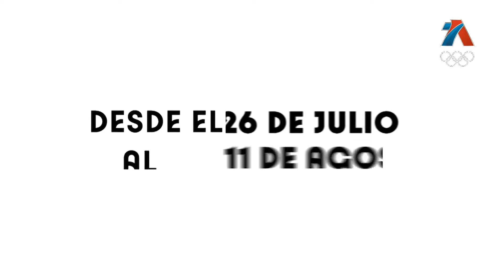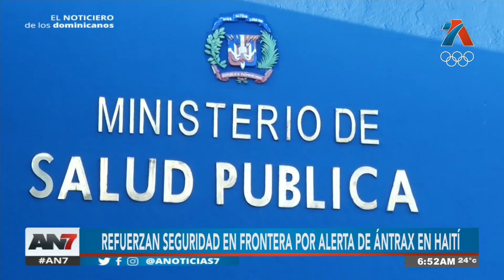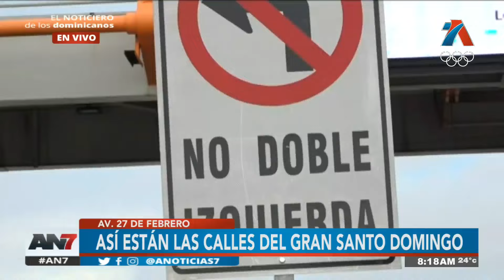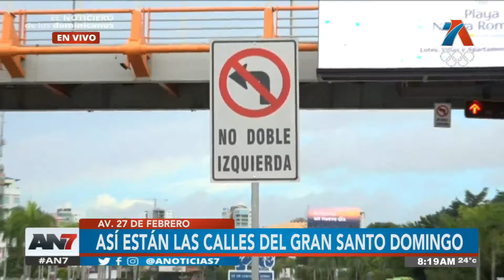AN7 Amanecer: Programa del 23 de julio de 2024